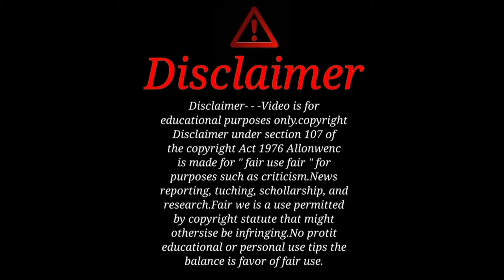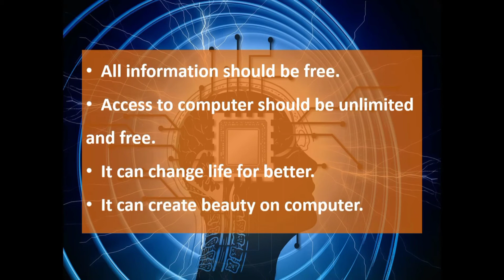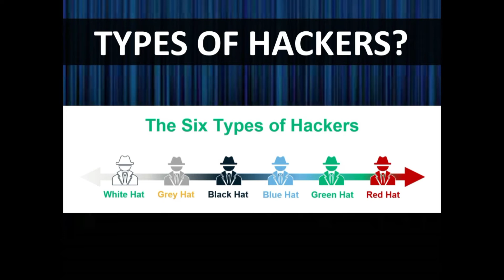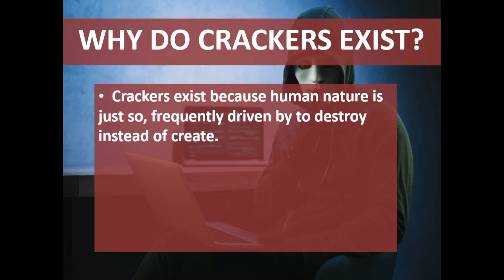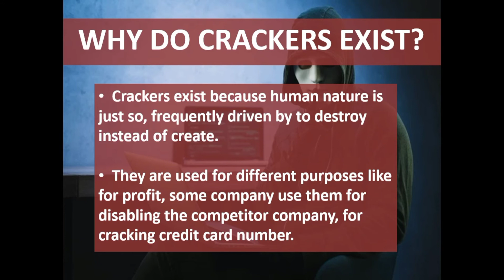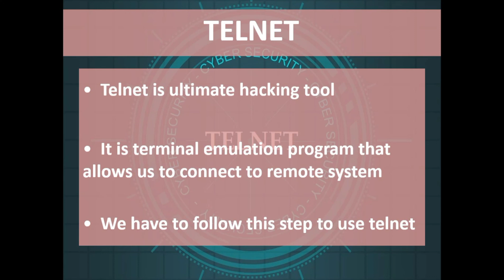Have you heard a word Cracker? | Lets get some information that what exactly it is and who they are?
This video is uploaded for education purpose. In this video many new things are keep in view to elaborate the title in an easy way. Learning with in few mints. You will know about a word Cracker? Lets get some information that what exactly it is and who they are?